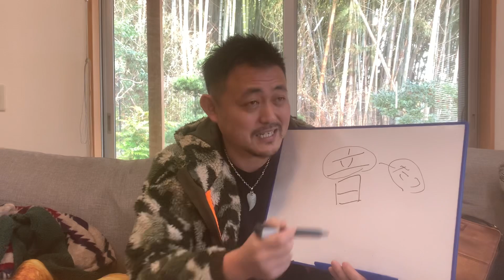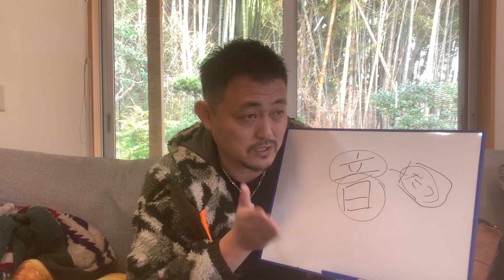空気が悪い時に手を叩く以外の対処法！！/100日マラソン続〜180日目〜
崔燎平です！

知り合いになった方の娘さん、10歳のゆうちゃんが、心臓移植が必要です。
時間がありません。

一気に拡散したいと思います。

お力添えいただきたいです🌸

99%の人生を決める 1%の運の開き方

50000人を占ってわかった 愛を叶える人 見離される人